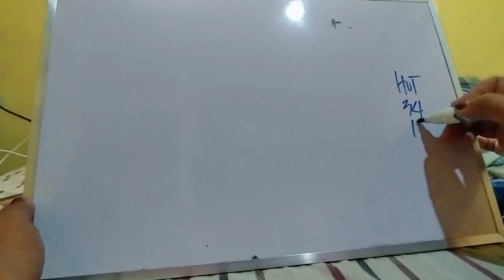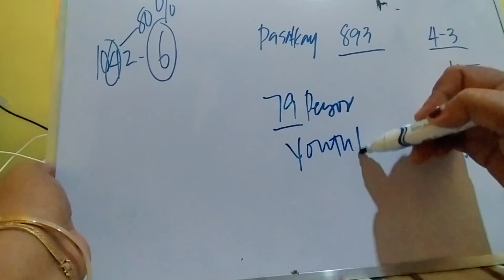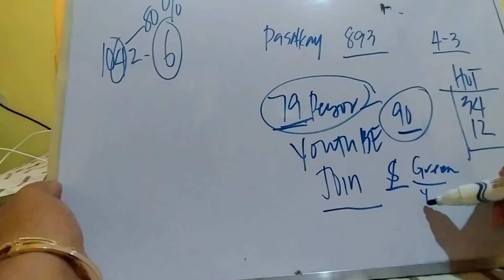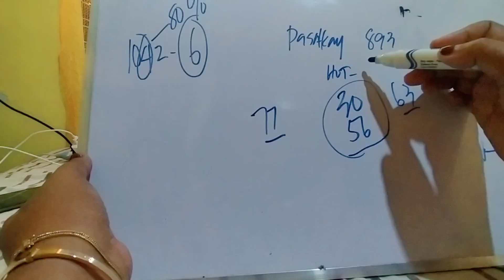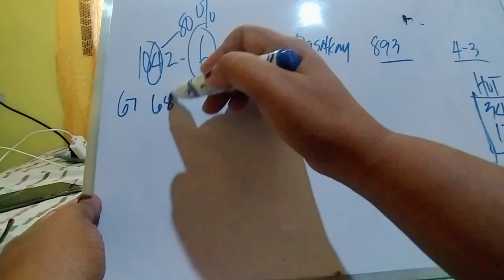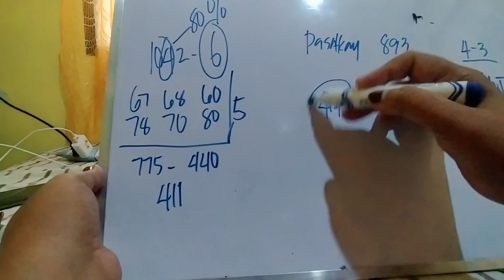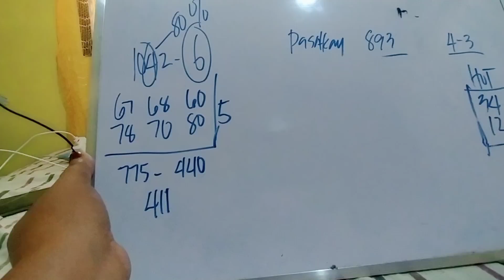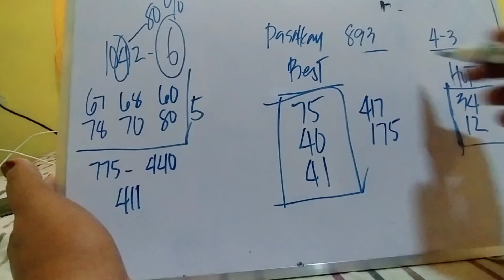April 3, 2022 SWERTRES HEARING PAIRING GUIDE TODAY